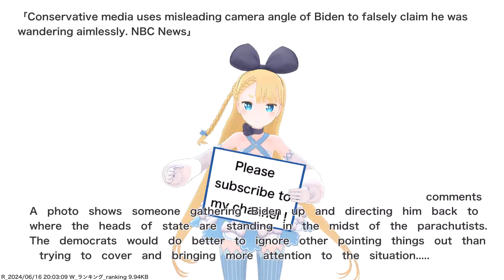Conservative media uses misleading camera angle of Biden to falsely claim he was wandering...